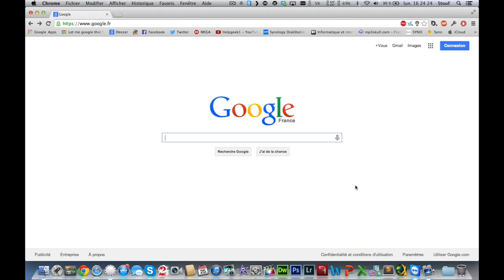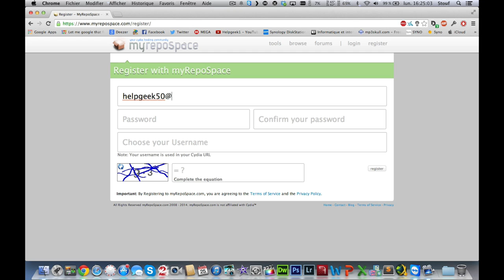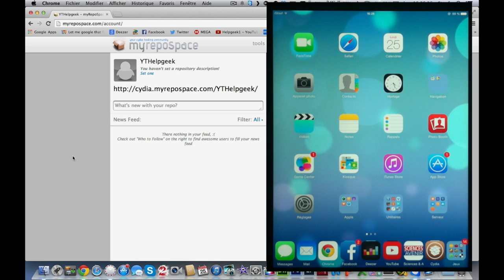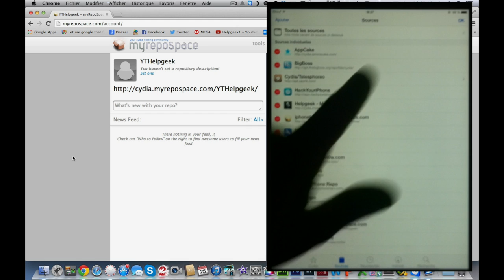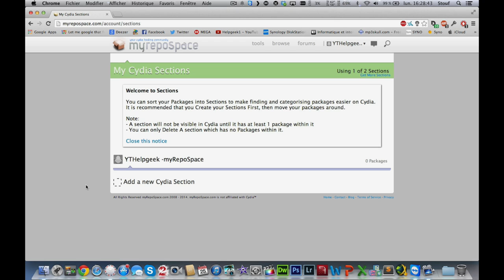[TUTO] - Créer sa propre source Cydia - HD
Bonjour à vous, alors aujourd'hui je vais vous montrer comment créer sa propre source Cydia gratuite et fonctionnelle.
Site pour créer sa source :
Amusez-vous bien !